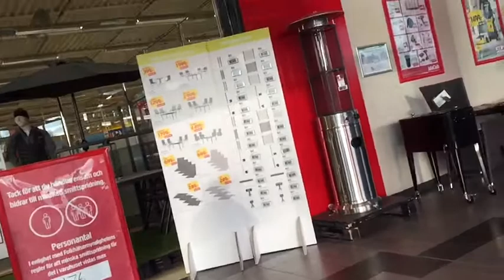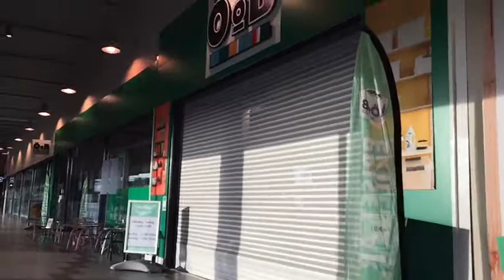Charlottenberg Shopping Center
This is the biggest Shopping Center in Charlottenberg that is near to the boarder of Norway.